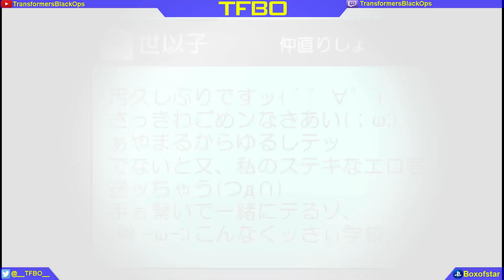Corpse Party - Chapter 5 - Part 13 (FINAL) True Ending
Corpse Party Live Walkthrough Finally Finished in the Finale! Corpse Party Book of Shadows Coming Soon on my twitch.